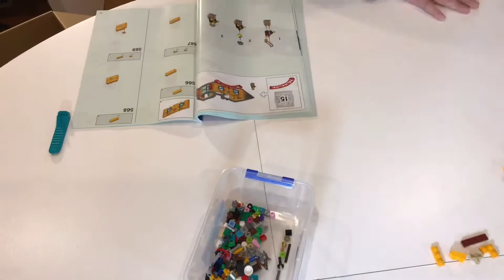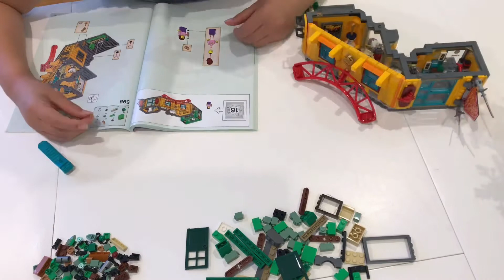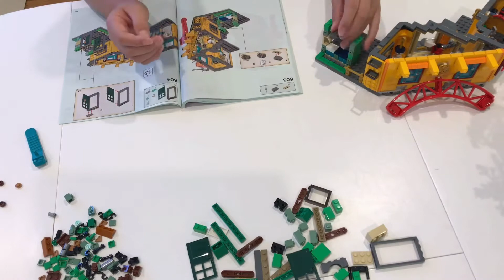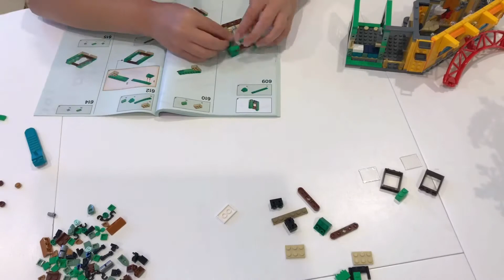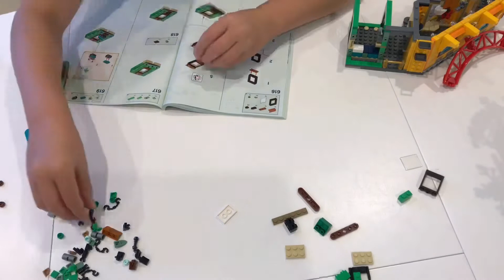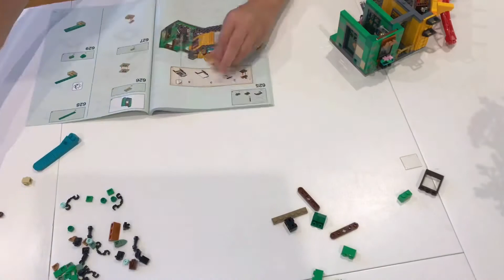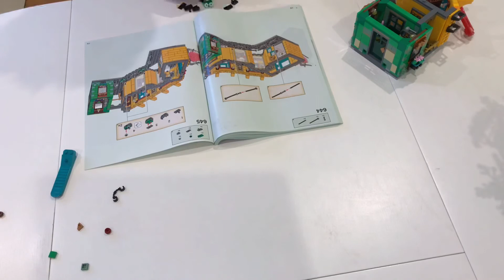P5 Floor 3-Lego Ninjago speed build 71741-Speed build